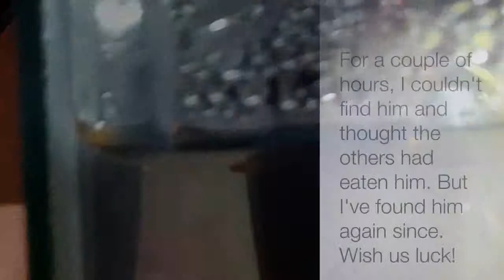Baby Mickey Mouse Platy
We got 3 fish on a Saturday and one of them must have been pregnant. By the following Tuesday, we had a baby platy! Fingers crossed that we can keep the little guy alive. So far, so good!